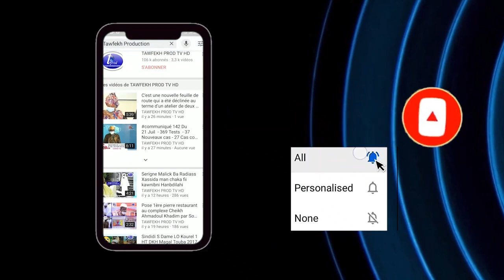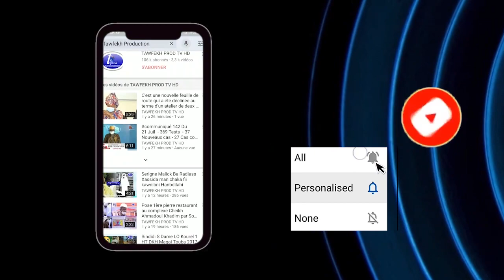Discours Serigne Bass Abdou Khadr Conférence du Ramadan 2021 Touba Mosquée Dianatoul Mahwa